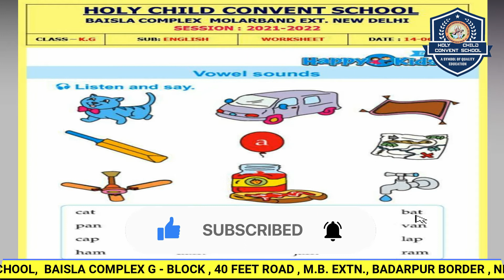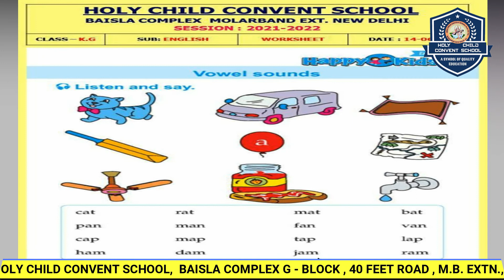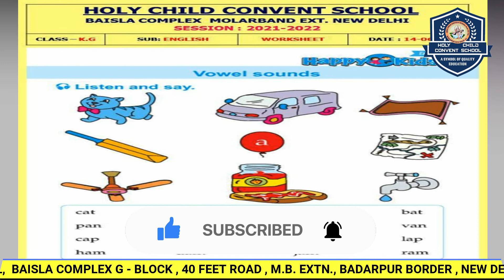Sound of Vowel 'a' || ENGLISH || HOLY CHILD CONVENT SCHOOL